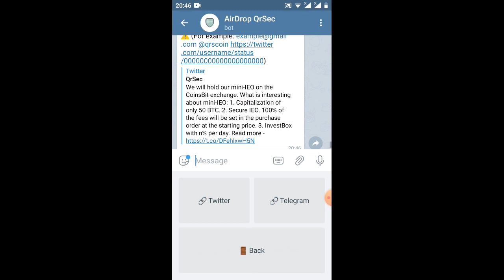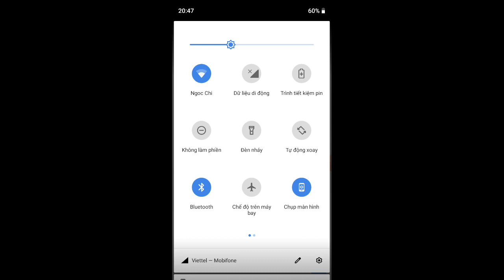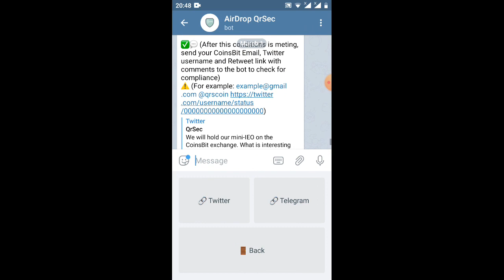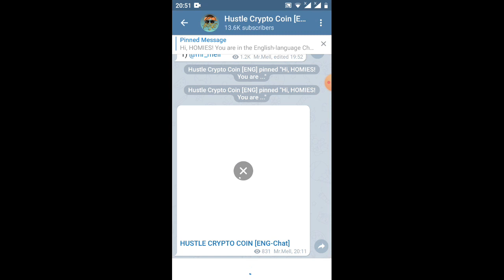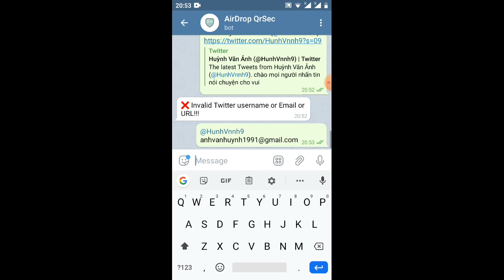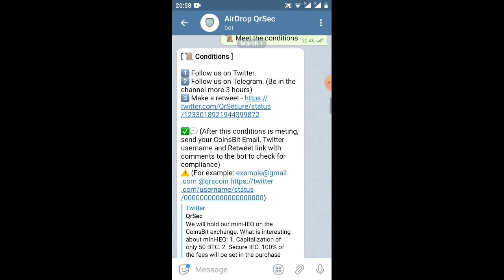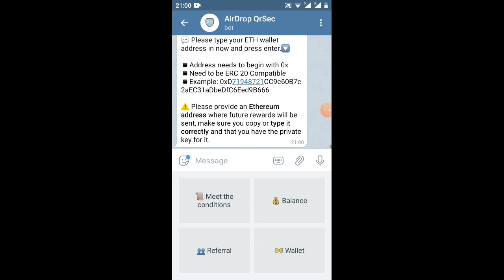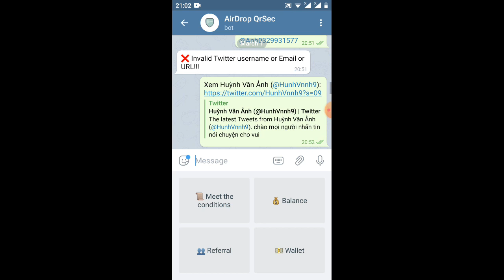nhận 1.000QRS/adrop coinbit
không có yêu cầu KYC (nếu KYC thành công nhận thêm 30000CNG=300$